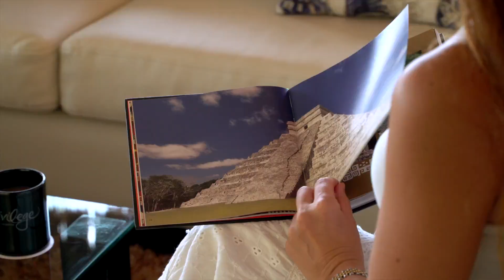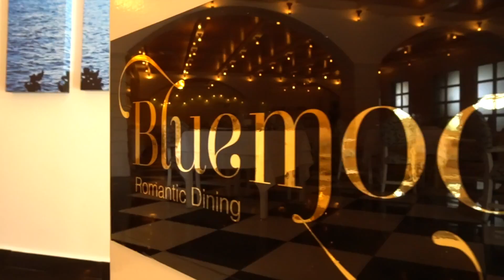Ocean Maya Royale by H10 Adults Only Hotel - Mexico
Ocean Maya Royale by H10 Adults Only Hotel Mexico - The holiday complex is located directly on the kilometer-long sandy beach of Playa Punta Bete, around 14 km north of Playa del Carmen and around 39 km from Cancun Airport.

The guests at the Ocean Maya Royale will experience a relaxing stay in the 33 villas / houses, there are also the following room categories: 320 rooms. The reception in the lobby is manned around the clock. A safe, an exchange office and an ATM are part of the hotel's facilities. WiFi is available in public areas. The accommodation has wheelchair-accessible facilities and an elevator. A supermarket and a souvenir shop and other shops offer shopping fun. A garden offers additional space for relaxation and recreation in the open air. A garage and a parking lot are available to guests to park their cars. Further facilities include medical assistance, room service, a laundry service, a hairdresser and a hotel doctor.

The rooms at the Ocean Maya Royale have a kitchen and a bathroom, and air conditioning ensures the right room climate. The guests of the house receive a welcome gift. Guests can enjoy the sea view from the balcony or terrace. The rooms have a double bed or a king-size bed. A safe, minibar and desk are also available. There is also a mini fridge and tea / coffee maker. An ironing set is available for guests' added convenience. In addition, there is a telephone with direct dialing, a TV set with satellite / cable reception, a radio, a DVD player, an alarm clock and WiFi (free of charge). Room amenities include slippers. The bathrooms are equipped with a shower and a whirlpool. A hairdryer, make-up mirror and bathrobes are available for use. Wheelchair-accessible rooms can be booked. Family rooms are available for parents with children.

2 outdoor pools promise invigorating refreshment on hot days. A whirlpool entices you to relax your muscles and a pool / snack bar for refreshment in between. Holidays can be enjoyed on the sun terrace with loungers and umbrellas. The hotel offers an extensive outdoor sports program with tennis, bocce, beach volleyball, volleyball, basketball and golf. There is a wide range of water sports available to guests at the property, including windsurfing, sailing, catamaran boating, kayaking and aqua aerobics, as well as jet skiing and diving for a fee. The house also offers sports fans many indoor activities, namely a gym, table tennis, yoga and aerobics. The hotel Ocean Maya Royale has a wellness area with a spa, a sauna and a beauty salon, as well as a steam bath and massage treatments for an additional fee. Large and small guests have the opportunity to experience interesting entertainment programs.

There are various dining options to choose from, such as a restaurant, a dining room, a café and a bar. The accommodation offers bookable catering services for overnight stays including breakfast and all-inclusive. The all-inclusive holidaymakers enjoy special extras such as snacks, as well as a wide selection of alcoholic and non-alcoholic drinks and a free minibar. For breakfast, lunch and dinner, guests help themselves from the buffet or choose dishes from the menu according to their own taste (for dinner). Gluten-free meals and vegetarian dishes can be prepared on request.

00:00 Opening
00:27 Rooms
00:41 Swimming Pools
00:56 Activities